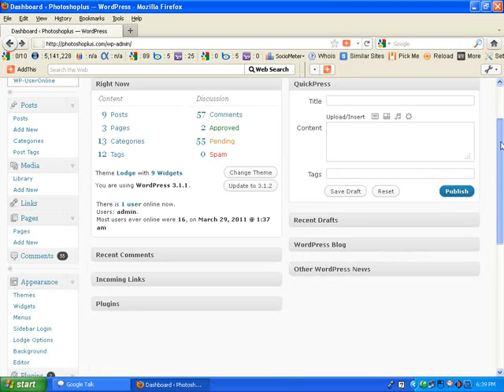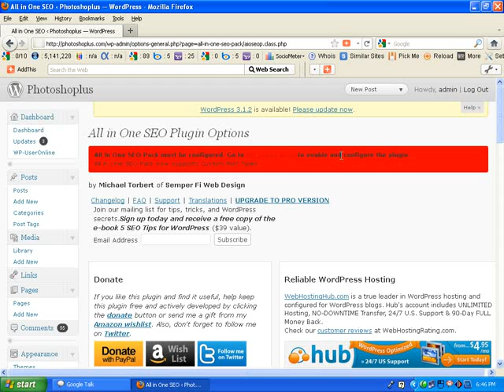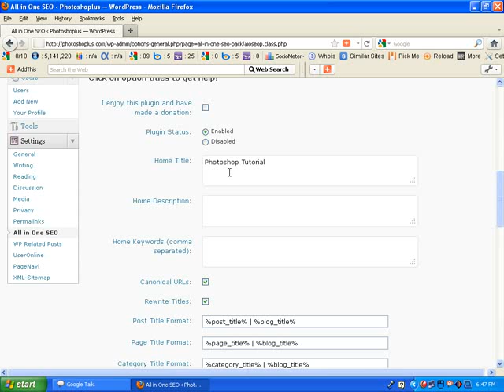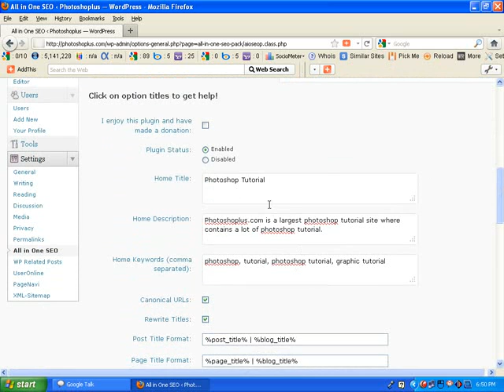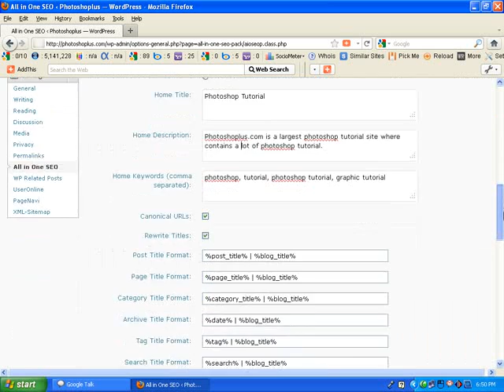SEO, Meta tag in Wordpress